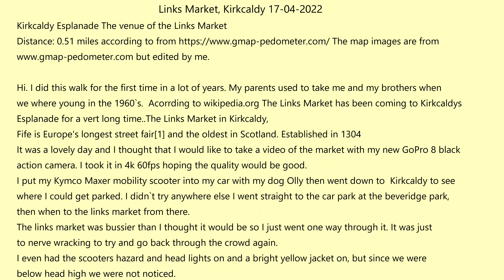The Links Market Kirkcaldy 17 04 2022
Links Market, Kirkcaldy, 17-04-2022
Kirkcaldy Esplanade, The venue of the Links Market
but edited by me.
Hi. I did this walk for the first time in a lot of years. My parents used to take me and my brothers when we were young in the 1960’s.  According to wikipedia.org, The Links Market has been coming to Kirkcaldy's Esplanade for a vert long time.
The Links Market in Kirkcaldy, Fife is Europe's longest street fair [1] and the oldest in Scotland. Established in 1304
It was a lovely day and I thought that I would like to take a video of the market with my new GoPro 8 black action camera. I took it in 4k 60fps, hoping the quality would be good.
I put my Kymco Maxer mobility scooter into my car with my dog Olly then went down to Kirkcaldy to see where I could get parked. I didn't try anywhere else, I went straight to the car park at the Beveridge park, then when to the links market from there.
The links market was busier than I thought it would be so I just went one way through it. It was just to nerve wracking to try and go back through the crowd again.
I even had the scooters hazard and headlights on and a bright yellow jacket on, but since we were below head high we were not noticed.